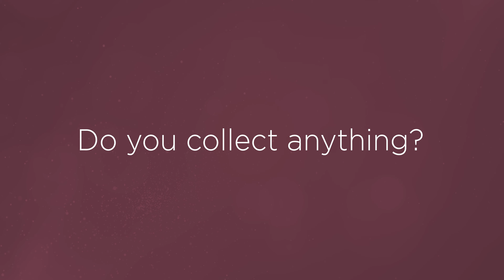Meet Shane McDougal, MD at Whitesburg ARH Hospital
Get to know Shane McDougal, MD a Family Medicine Physician at Whitesburg ARH Hospital. Shane McDougal is a member of the ARH Care Network.